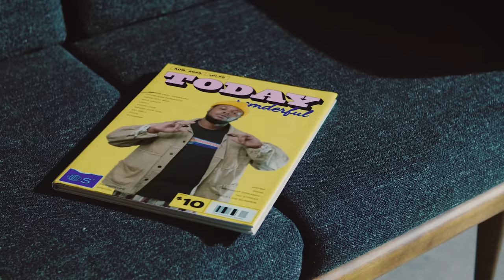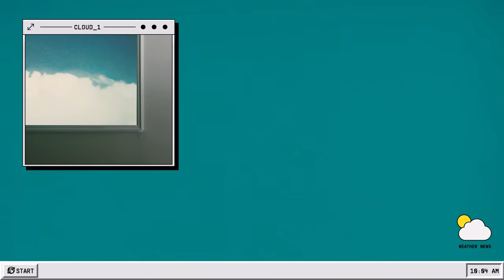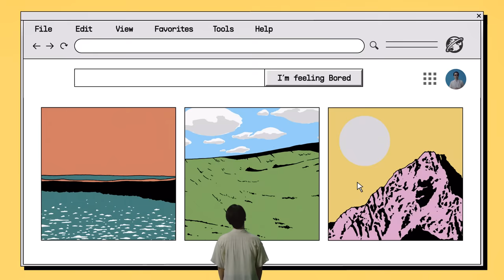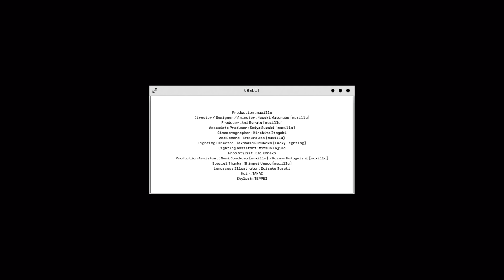SIRUP - Online feat. ROMderful (Official Music Video)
"Online feat. ROMderful" available now!

STARRING:
SIRUP
ROMderful

Lyrics: SIRUP
Sound Produced by ROMderful

Recording Engineer: Hiraku Someno at monogram sounds
Mixing Engineer: ROMderful
Mastering Engineer: Joe LaPorta (Sterling Sound)

VIDEO STAFF:
Production: maxilla
Director / Designer / Animator: Masaki Watanabe (maxilla)
Producer: Ami Murata (maxilla)
Associate Producer: Seiya Suzuki (maxilla)
Cinematographer: Hirohito Itagaki
2nd Camera: Tetsuro Abo (maxilla)
Lighting Director: Takamasa Furukawa (Lucky Lighting)
Lighting Assistant: Mitsuo Kojima
Prop Stylist: Emi Kaneko
Production Assistant: Mami Sonokawa (maxilla), Kazuya Futagoishi (maxilla)
Special Thanks: Shimpei Umeda (maxilla)
Landscape Illustrator: Daisuke Suzuki
Stylist: TEPPEI
Hair: TAKAI

The official SIRUP English website has been launched.
English translations of lyrics are also being added to the “Discography” page, so be sure to check it out!
You can also see subtitles in English on music videos on YouTube channel.